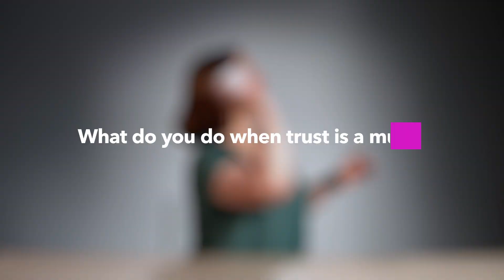Accountability and Responsible AI in SAS Viya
Responsible innovation is more important than ever, and SAS’ Cat Truxillo explains how SAS Viya helps ensure it, thanks to embedded model interpretability, fairness and bias monitoring, and auto-generated explanations of data and models. Viya users have the ability to enable governance through automated data and model lineage and robust model management. For responsible AI, Viya brings embedded model interpretability, fairness, and bias monitoring, as well as the capability to automatically generate repeatable explanations of data and models in simple language for transparent insights.

ABOUT SAS
SAS is a trusted analytics powerhouse for organizations seeking immediate value from their data. A deep bench of analytics solutions and broad industry knowledge keep our customers coming back and feeling confident. With SAS®, you can discover insights from your data and make sense of it all. Identify what’s working and fix what isn’t. Make more intelligent decisions. And drive relevant change.